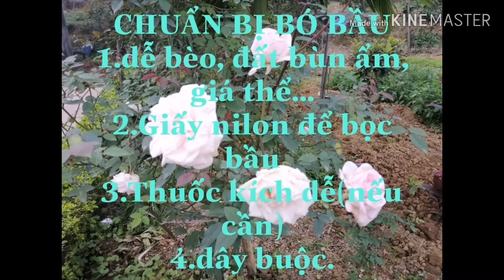CÁCH TRIẾT HOA HỒNG/HƯỚNG DẪN CHI TIẾT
Hướng dẫn chọn cành triết, chuẩn bị các vật liệu, dụng cụ và các thao tác chi tiết để nhân giống hoa hồng bằng hình thức triết.
Trồng cây l Trồng hoa l Chăm sóc l Nhân giống
© Bản quyền thuộc về Cây và Hoa
© Copyright by Cây và Hoa Channel ☞ Do not Reup